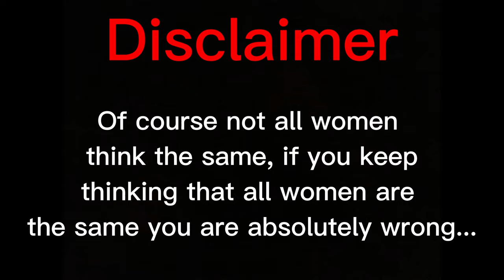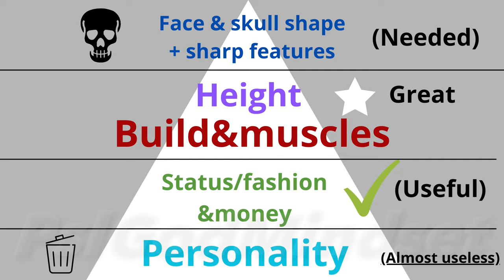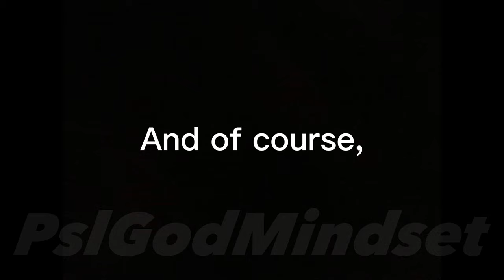"I only date men taller than 6 feet". Short and Handsome Men Under 6'' (PSL GODS)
This video is a compilation the most short and handsome men, or in other words short PSL gods, under 6 feet tall

Please note that the views expressed in this video are intended to stimulate discussion and are not intended to harm or offend any individual or group. We respect and value diverse opinions and welcome constructive criticism. Our goal is to encourage thoughtful reflection and promote understanding.

We do not claim any ownership of the images or music used in this video. This video is not monetized and is strictly for educational/entertainment purposes. We will promptly remove your content from our video. Thank you